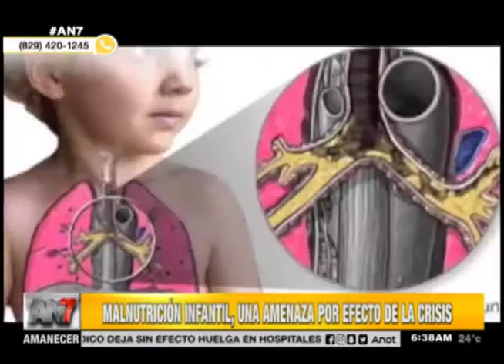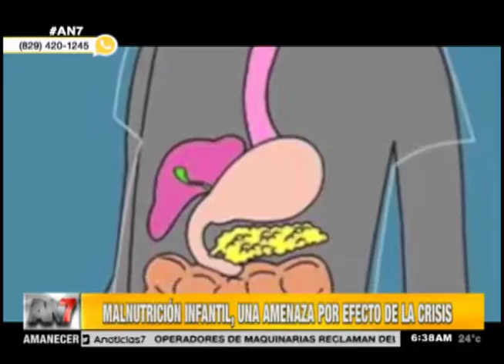Malnutrición infantil, una amenaza por efecto de la crisis